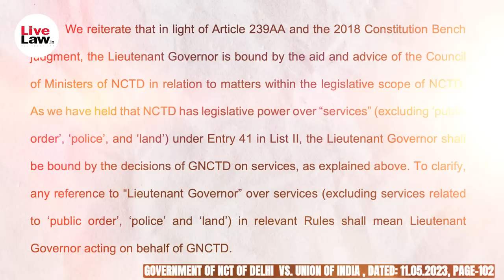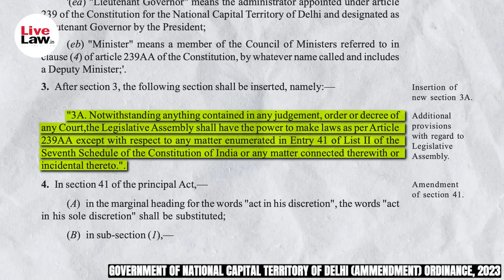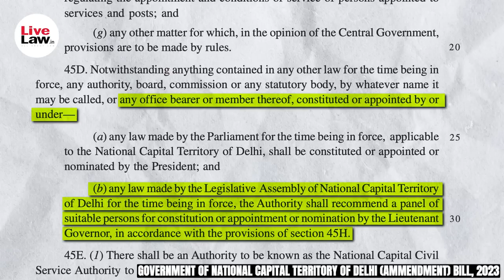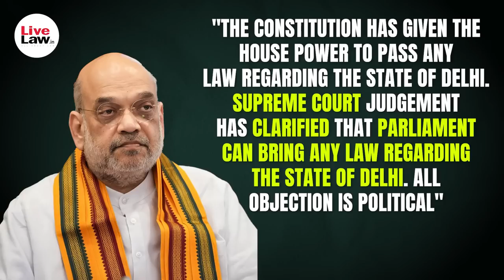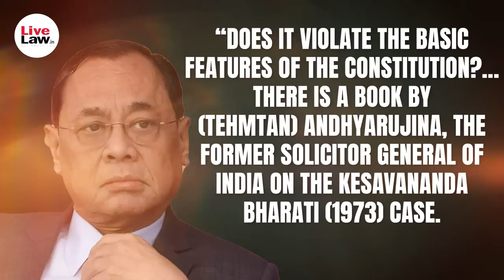Parliament Passes the Government Of NCT Delhi (Amendment) Bill, 2023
The Government of National Capital Territory of Delhi (Amendment) Bill, 2023 was passed by the Rajya Sabha yesterday, on the 7th of August. The bill has a significant modification from the ordinance passed by the centre. The bill doesn’t contain Section 3A or and a modified version Section 45D - which were the main contentions in the ongoing cases against the ordinance in the Supreme Court. This Bill, however, still holds that the final say regarding appointments of all authorities and services postings - will be made by the Lieutenant governor. We explain the key provisions in the context of the video, and bring you some of the most important updates from the parliament in this bill